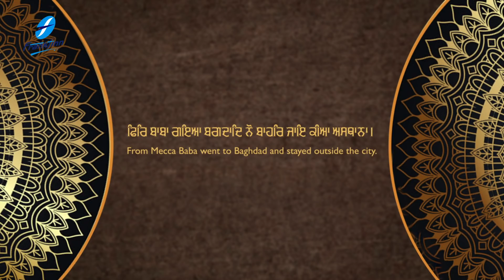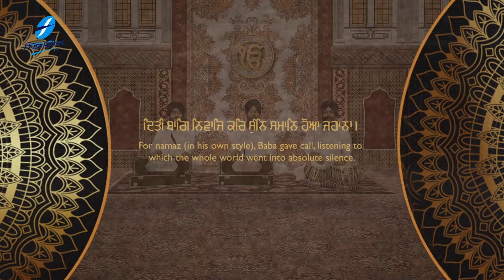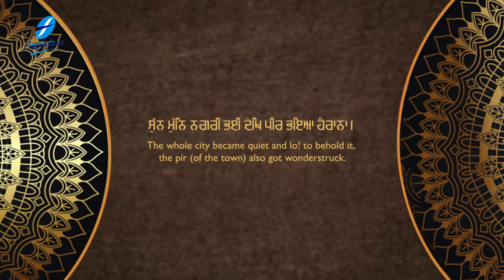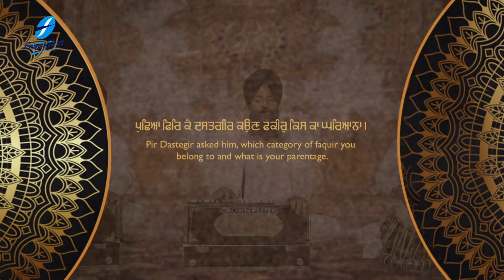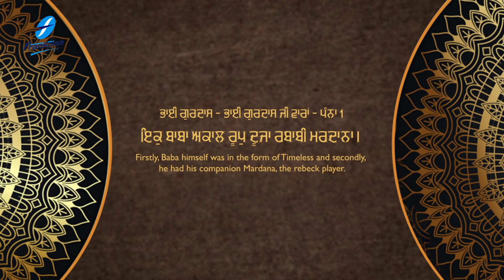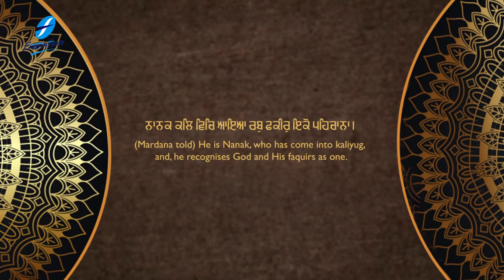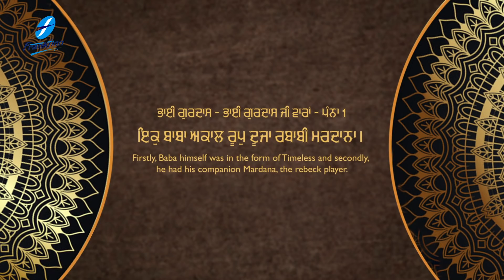Ik Baba Akaal Roop - New Shabad Gurbani Kirtan Live | Bhai Jasvinder Singh Ji | Waheguru Simran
Waheguru Simran - Dhan Guru Nanak - New Shabad Kirtan Gurbani - Ik Baba Akaal Roop - Bhai Jasvinder Singh Ji - Guru Ki Bani - Gurbani Kirtan - Best Shabads - Hazoori Ragi Sri Darbar Sahib Golden Temple Amritsar Live - Satnam Waheguru

Spreading the message of Guru Sahibans, a melodious and relaxing new Shabad , Shabad Gurbani , Shabad Kirtan is uploaded every morning at our channel Shabad Kirtan Gurbani Guru Ki Bani , sung by renowned Ragi Jathas and Hazoori Ragis Sri Darbar Sahib Amritsar.
The New Shabad adds to our melodious collection of the latest Shabads , Shabad Kirtan , Shabad Gurbani , Gurbani Shabad , Gurbani Kirtan , Waheguru Simran and Paath recited soulfully.

Credits :
Shabad: Ik Baba Akaal Roop
Voice and Composition: Bhai Jasvinder Singh Ji (Hazuri Ragi, Sri Amrtisar)
Video : Harjinder Singh Tinku  (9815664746)
A&R / Project Manager: Ajit Pal Singh  (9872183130 / 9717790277)
Creative Consultant: Harpreet Singh
Label: Frankfinn Devotionals (FECPL)